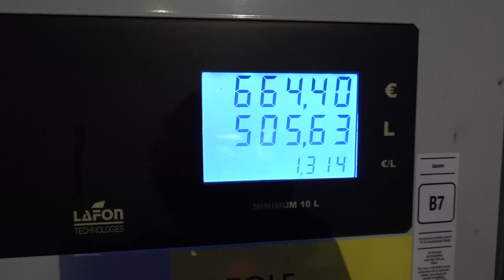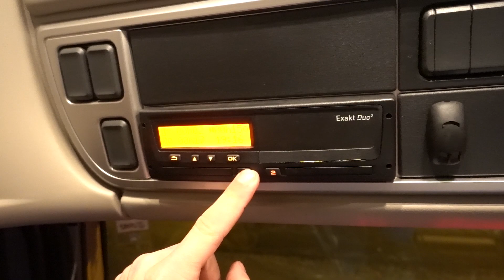je suis tombé sur un abonné très spécial ! ma vie de routier ! unboxing truck Addict. LeTruckaFlo#6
je suis tombé sur un abonné vraiment gentil qui ma fais réfléchir je vous explique tout ca ! unboxing truck addict !
📌 Site TRUCK ADDICT (accessoire poids lourds) :
Liens :

Liens :
FLO

TomTom GO Professional 6250
*CODE : ROUTIER20